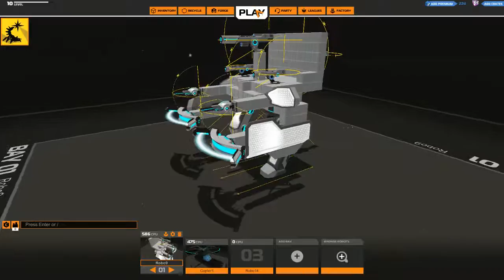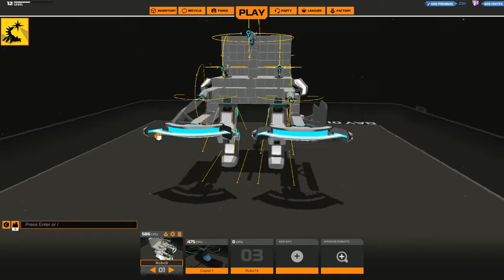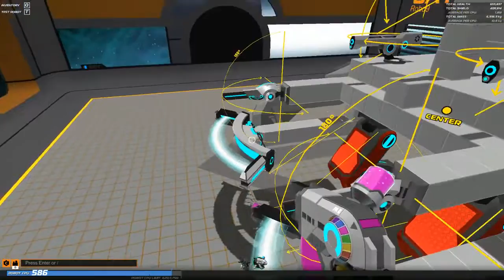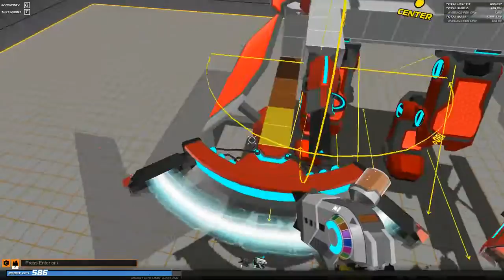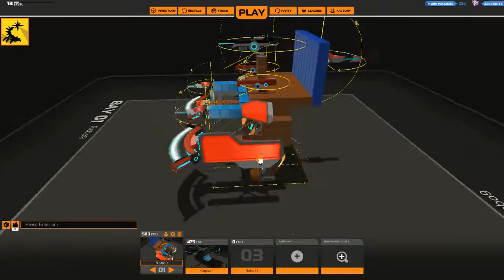Let's Play: Robocraft - Ep. 7 [Fields]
A lot more action and battles this time, hope you like it :)